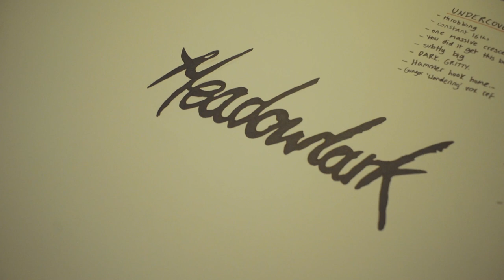POSTCARDS PREVIEWS - #4 One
This is a weird one. Dan and I actually wrote this song from the perspective of music... yes, we personified it. We all know how special and powerful music can be in our darkest and happiest times, and we wanted to write a song that reiterated that. Music will always be there for you in whatever way you need it. It moves us in ways nothing else can. There's a song for every single emotion you're going through and you're never alone. Thank god for music. Where would we all be without it?

'If you're down, I can lift your spirit. Sing the words; take your body with it! I see ecstasy in your eyes."

Check back here tomorrow night for an insight into one of our more well-known songs, 'Eyes Wide'!

Kate & Dan x